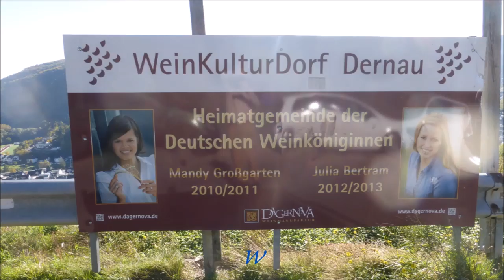1307 * Der Sportler * Reisen * Aussichtsplattform beim Weinort an der Ahr Dernau 14.10.2017